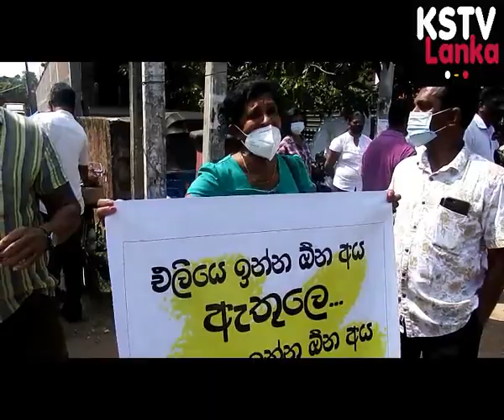රන්ජන් රාමනායක නිදහස් කරන ලෙස ඉල්ලා සීඩුව ප්රදේශයේ උද්ඝෝෂණයක් ranjan Ramanayaka kstv lanka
රන්ජන් රාමනායක නිදහස් කරන ලෙස ඉල්ලා
සීඩුව ප්රදේශයේ   උද්ඝෝෂණයක්
# Demanding the release of Ranjan Ramanayake A protest in the Seeduwa area